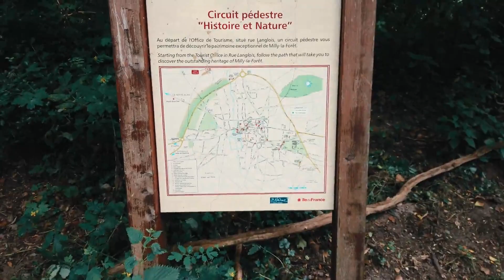Tri-Aventure en Essonne Marche Nordique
créer avec Filmora 12 par CD.
Sortie Marche Nordique de 16km ou nous verrons le Cyclope 👽 puis les cressonnieres 🌱 de Moigny et nous passerons au château de Courances 👸🏰 sortie essonnienne donc, mais très sympathique, découverte historique de notre région.